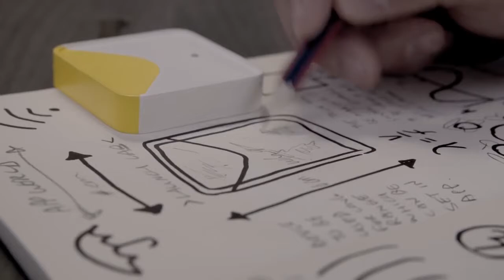Santam The Roam Alert 'An alarm for your bag'